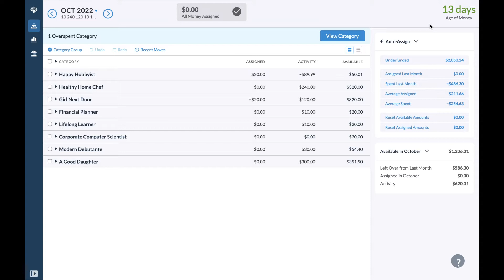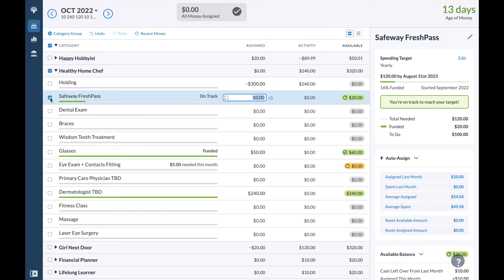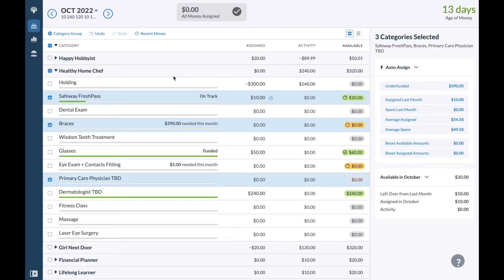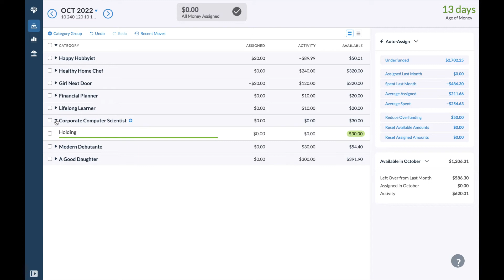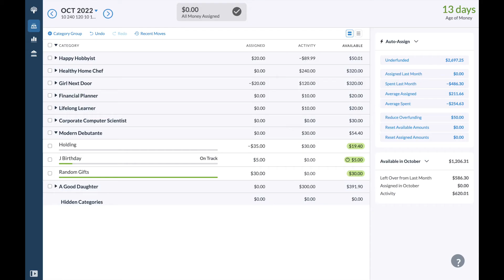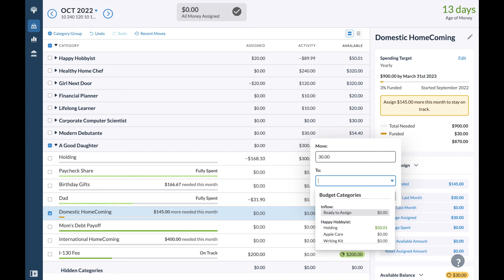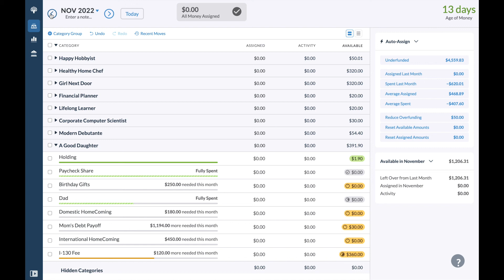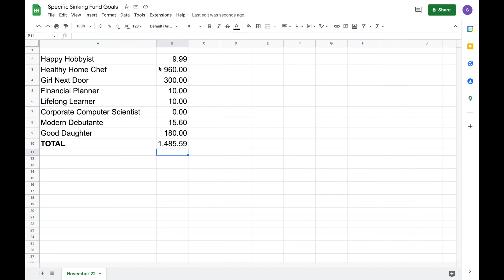october sinking funds in ynab | trying to cash-flow medical expenses